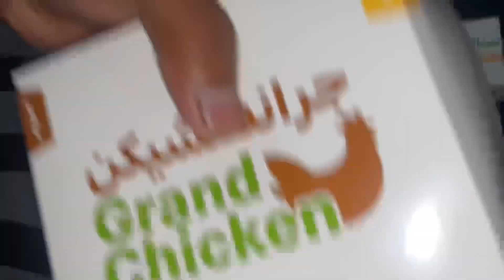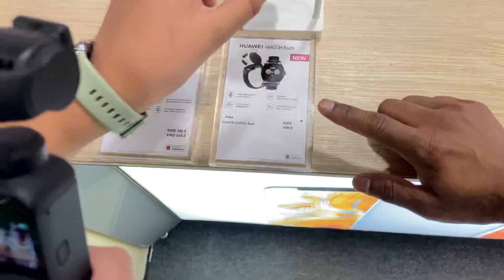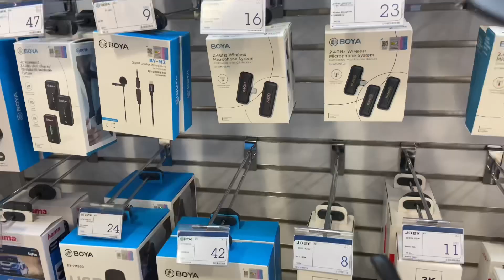Ye Electric Cycle Lena Padega Kuwait Me Traveling Ke Liye